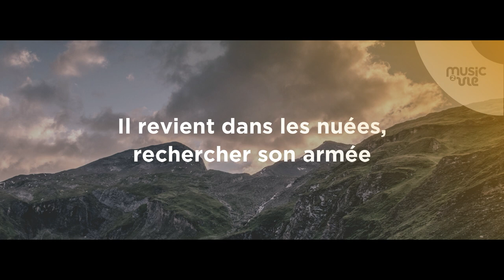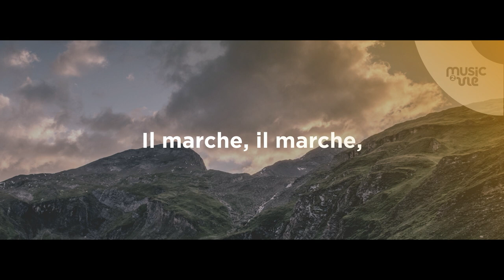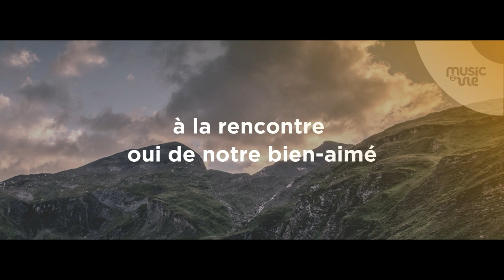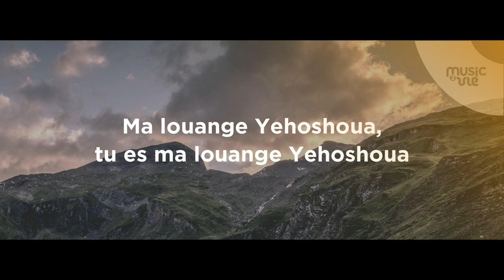Roi des rois, Papa - Présentation de cantiques nouveaux